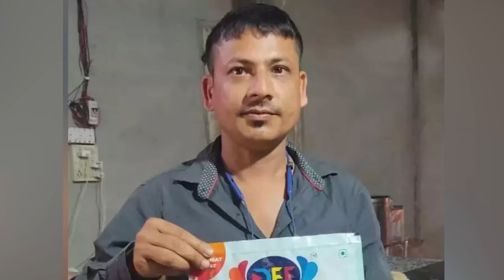એક વોચમેન આજે કરોડપતિ વ્યાપારી બની ગયો